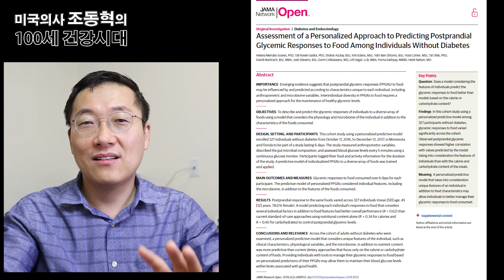인공지능을 이용한 당뇨병 관리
당뇨병의 관리에서 식단의 관리가 중요하다고는 제가 누누히 말씀드리는 부분입니다.  그런데 저든 영양사든 전문가가 환자분의 옆에 계속 같이 다니면서 식단을 하나하나 관리해준다면 얼마나 좋을까요? 그것도 무료로.
이것을 이룰수 있는것이 인공지능을 이용한 당뇨관리입니다.

지난 몇년간의 IT 부분의 발달중에 두드러진것이 인공지능분야라고 생각합니다. 현재있는 인공지능의 기술을 이용하여 당뇨병 관리를 개개인에 맞게 해줄수 있는 프로그램을 만들려고 합니다.
그래서 software 엔지니어를 구합니다.
혹시 프로그램이나 AI 쪽에 경력이 있으신분이 저와 함계 이것을 만들어 보시려면 연락주시기 바랍니다. 처음에는 한국에서 자택근무하시겠지만, 실무 비중에 따라 미국 취업이민으로 이민초청까지 가능합니다.